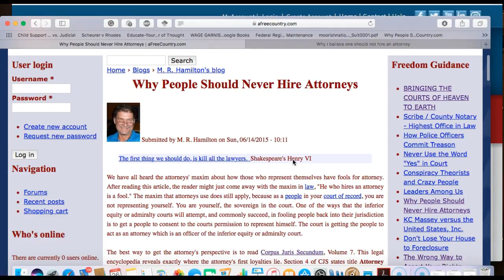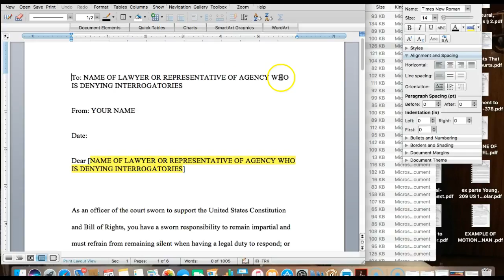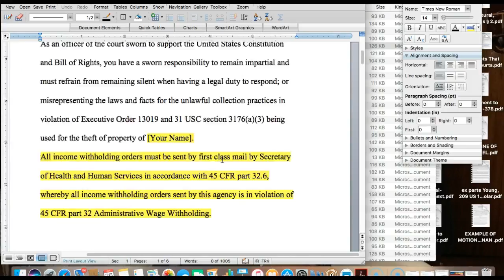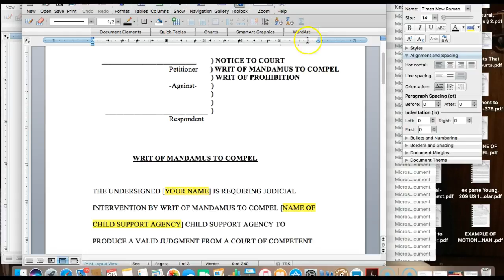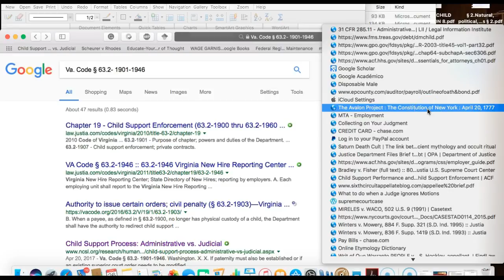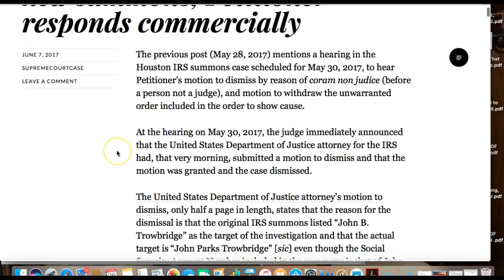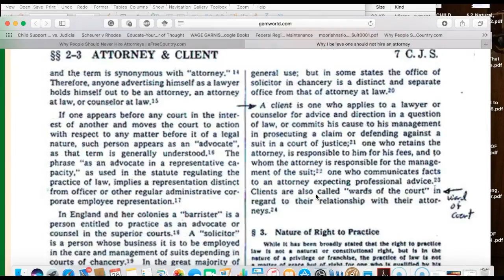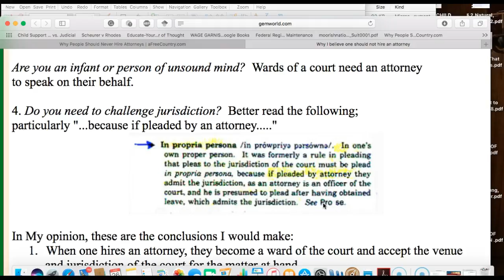REASONS WHY LAWYERS ARE A WASTE OF YOUR MONEY AND TIME UNDER CORPUS JURIS SECUNDUM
I DESCRIBE AND SHOW WHY IT IS A WASTE OF MONEY TO USE A LAWYER/ATTORNEY IN CHILD SUPPORT CASES BECAUSE THEY ARE OBLIGATED TO COURT AND RENDER YOU AS A WARD OF THE COURT GIVING COURT JURISDICTION TO DO WHATEVER IT WANTS AND THEY USUALLY DESTROY US!!!